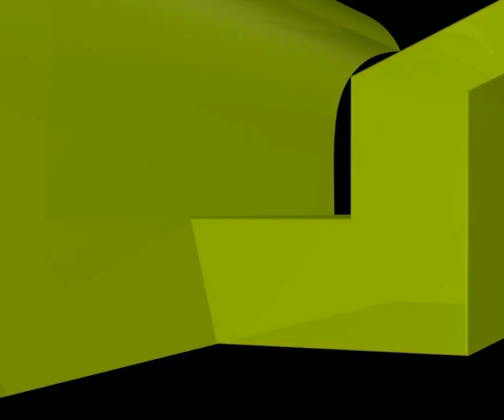স্বামী না থাকলে নারীরা কি একাকী হজে যেতে পারবে?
স্বামী না থাকলে নারীরা কি একাকী হজে যেতে পারবে? new waz II waj II Sheikh ahmadullah